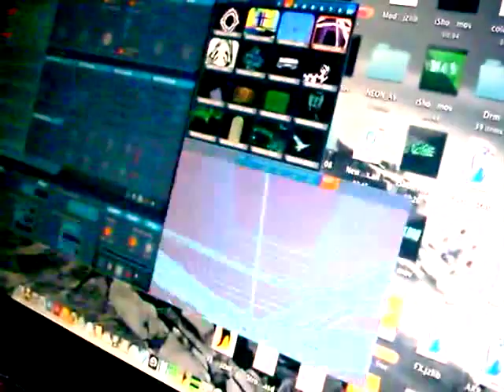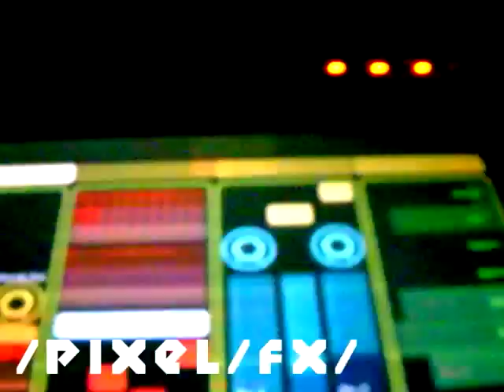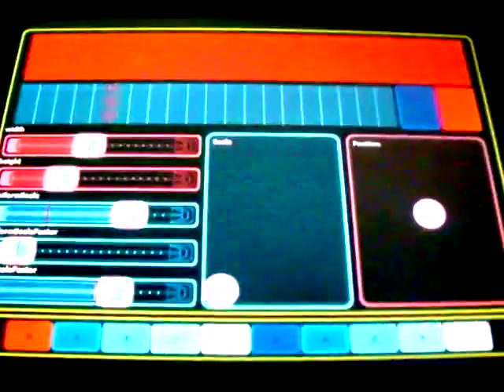Lemur VJ Interface for Modul8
Modul8 VJ interface:
Color modulation and rotation sequencers, FX control and more.

Created by Bryant Place